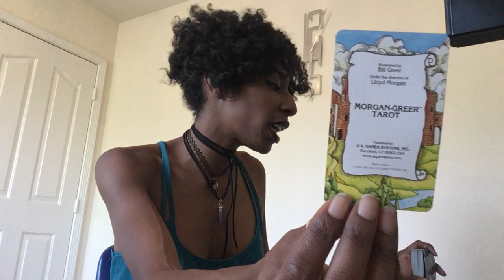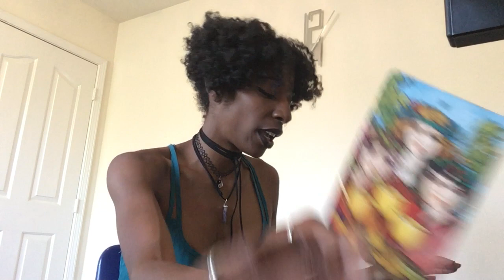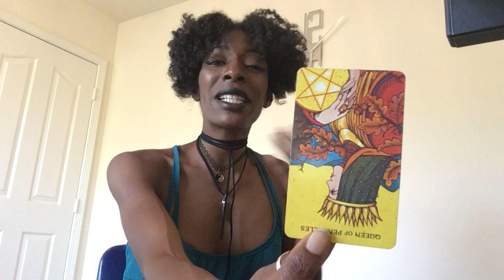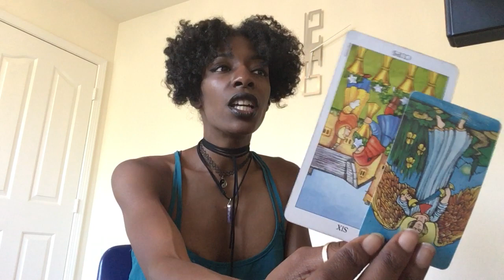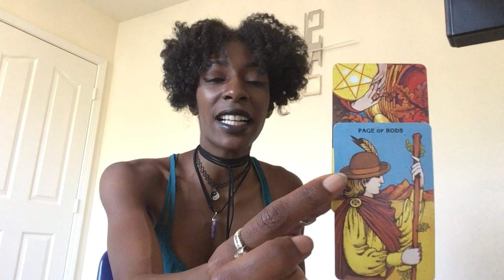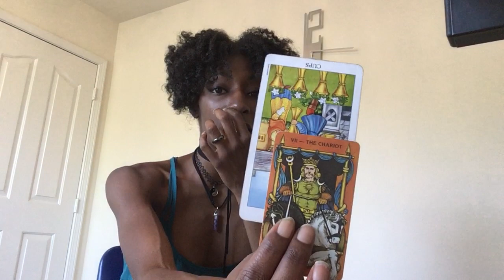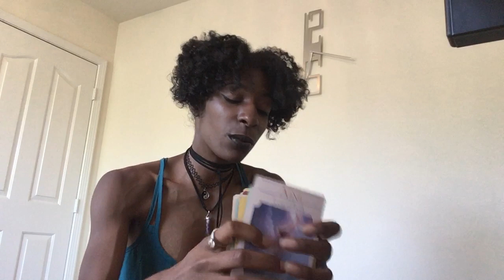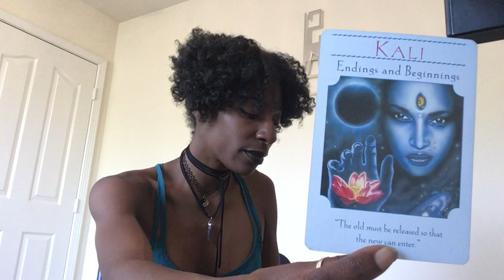CANCER- May 2018, Finding The Good In Goodbye, Finally!!!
May Monthly Love Reading, Cancer

Chante

Libra Sun
Libra Rising
Moon In Mars (Aries)
12 House Sun
Grand Fire Trine

Thats All I have for now..